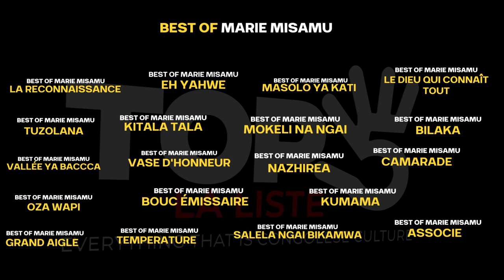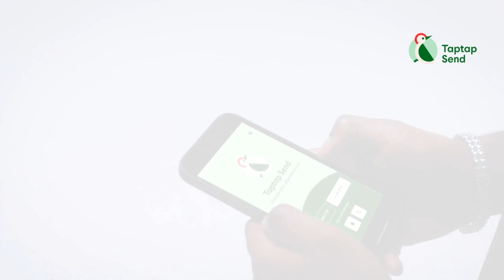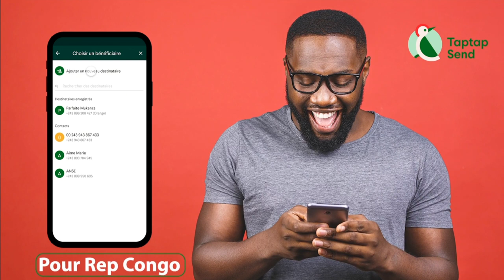" BEST OF MARIE MISAMU " || LA LISTE TOP 5 || HAPPY BIRTHDAY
La Liste Top 5 Season 3 Special - Everything that is Congolese Culture

' The Best of Marie Misamu ' - HAPPY BIRTHDAY MARIE MISAMU

Bonus :5€/10$/5£

-Taptap Send is the money transfer solution with 0€ of sending costs for DRC and 2,50€ for Congo Brazzaville, no matter the amount.

Let us know your Top 5 in the comments and what you'd like to see us debate next season

Filmed, Editing, Lighting by: @kevyn.james
Exec Producer: @kevyn.james
Co-Producer: @c.b.k.l, @hilaryjennifer & @sylviakay_
Assistant Co-Producer: @dodyfonzo
Confessionals: @dodyfonzo
Translator: @c.b.k.l